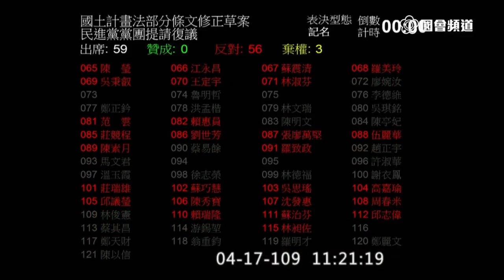國土計畫法 三讀 張其祿 蔡壁如 伍麗華 湯蕙禎 管碧玲 鄭天財 陳椒華 2020 04 17 院會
張其祿 10:30

蔡壁如 13:02

伍麗華

湯蕙禎

管碧玲 20:32

鄭天財

陳椒華 25:22